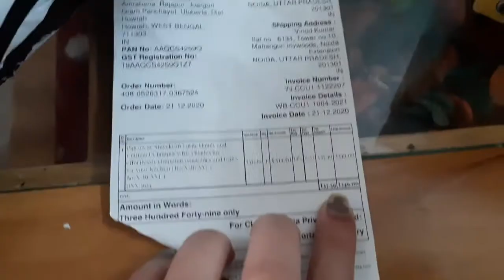Vegetable Chopper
Review and unboxing of Large Handy and Compact Pigeon Chopper with 3 blades for effortlessly chopping vegetables and fruits for your kitchen